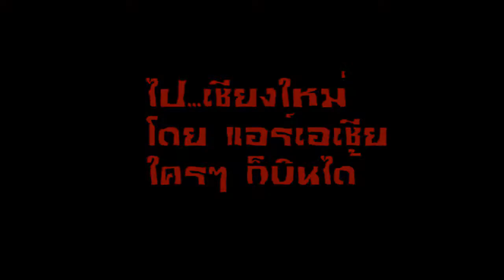ไปเชียงใหม่ แอร์เอเชีย ใครๆก็บินได้ air asia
ไปเชียงใหม่ แอร์เอเชีย ใครๆก็บินได้ air asia สนามบินดอนเมือง